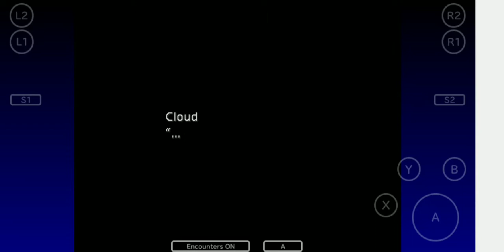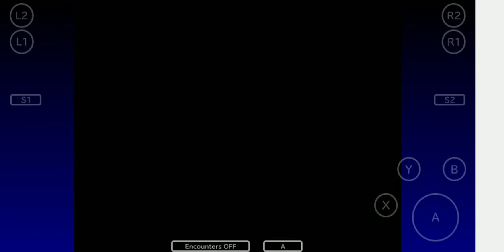Final Fantasy VII For Android/ios Let's Play Ep.7